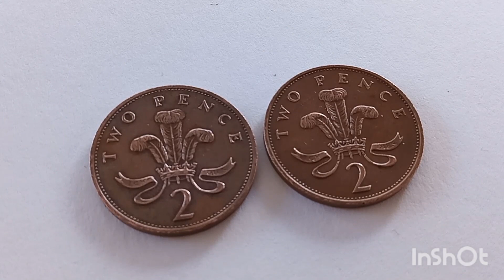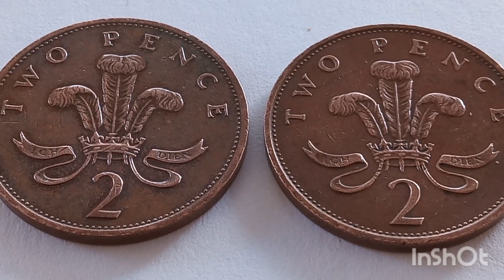£ 15.000 👈 for this Error Coin British Queen Elizabeth II Two Pence 1987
Two Pence Elizabeth II 1987 U.K Error Coin value